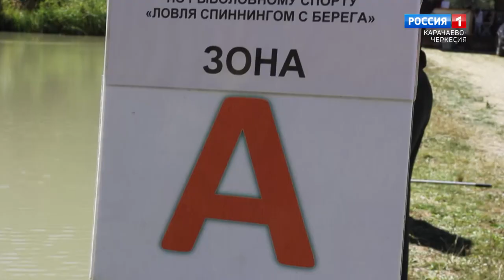"Охота на рыбалку. Чемпионат Зеленчукского района по рыболовному спорту 2020"